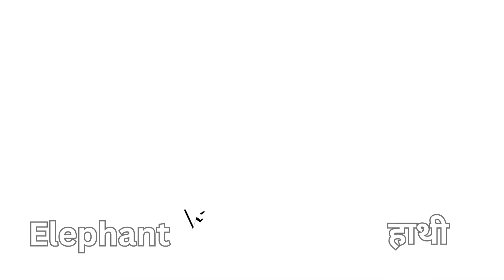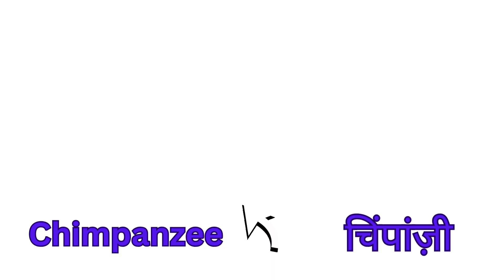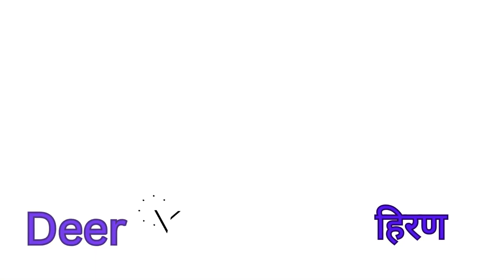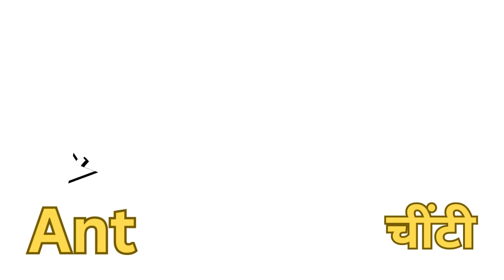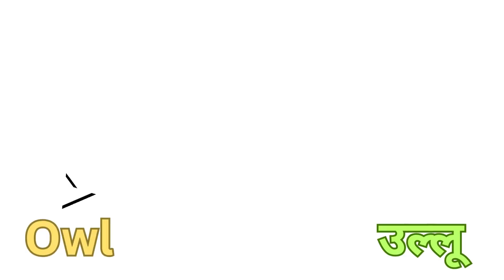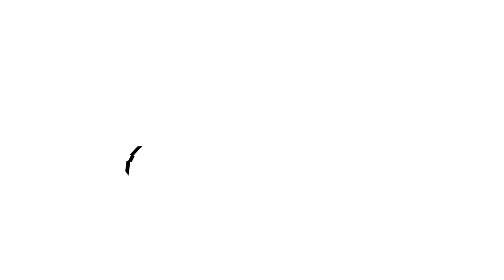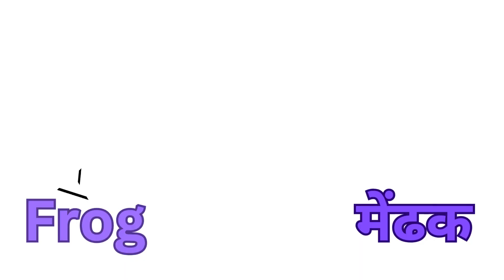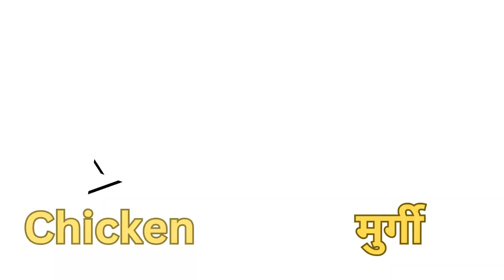Animals | Animal Sounds | Farm Animals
Your Queries-
farm animals
animals sounds
cow
horse
learn animals
animals names and sounds
animals for babies to learn
animals for kids learning
educational video
educational video for kids
cow videos
dog cat

We have something exciting to share - a carefully curated list of alphabet📖 related products that can enhance your child's learning experience.And we have partnered with Amazon to bring you these fantastic resources directly.We have included Amazon affiliate links.These links will allow you to easily find and purchase the items.

(a) My first Magnetic Calendar learning toys for kids

(b) Months of the year & days of the week early learning educational chart

(c)Set of 2 time & months of the year & days of the week early learning educational chart for kids

(d) Coloring book for kids

(e) My first 365 Coloring book

(f) Flash cards for babies and infants

(g) Early learning Flash cards easy & fun way of learning 3 months to 6 years babies

(h) Picture board book for toddlers and babies

(i) All in one Bilingual Picture board book for kids

(j)My first tiny board books -Set of 5 books
Alphabet,Numbers,Hindi Varnamala,Colors and Shapes for kids

(k)Baby's first board books

(l)Magnetic ABC educational toys for kids

(m) Hindi English board book for kids

(n)Phonics words book